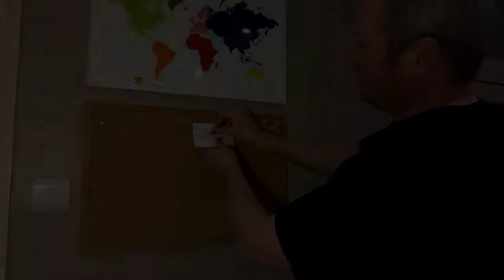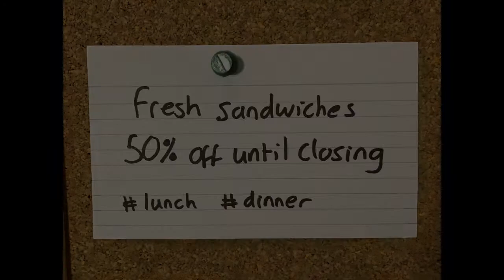Streetpin intro - discussing the basics with Tim Buick, founder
A short chat with Tim Buick, founder of Streetpin, about the core elements of this local community and business platform. Are you on board?